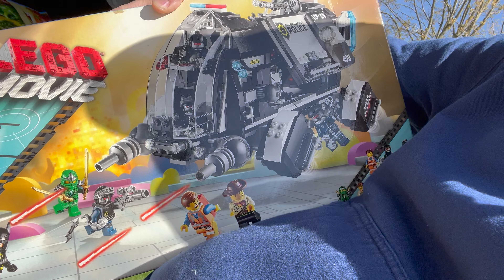It's Never Too Late to Start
I give a recap of an awesome day.

Enjoy our channel and want to support us for free?